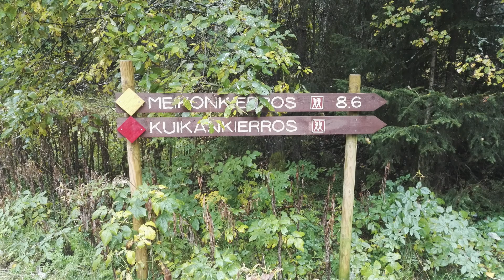Meiko Kirkkonummi syksy 2019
Meikon alueeseen tutustumassa syyskuun viimeisenä päivänä 2019.